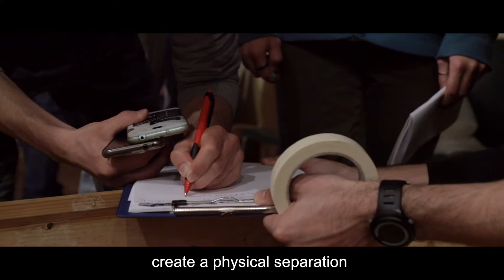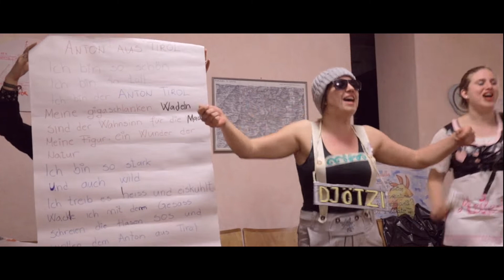di5Connected - a digital detox youth exchange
di5Connected is an international youth exchange organized by Associazione Vagamondo together with the NGOs Syncro - Synergy Croatia, Weunite and Asociatia Dominou that took place in Cortemilia (Cuneo) in Cascina di Monteoliveto, Italy, from 18th till 26th April 2018.

Before, during and after the exchange 24 young people from Austria, Croatia, Italy and Romania disconnected from technologies and reconnected with themselves and the others through the use of the 5 senses, direct interaction and outdoor activtivities.
The project was developed mainly through non-formal education methods and was co-funded by the Erasmus+ program through Agenzia Nazionale Giovani - ANG

This video is free of copyrights, feel free to share it and use it: it aims to be a tool for youth centers, organizations and by public bodies to communicate to young people what they can experience, create and what they can get out of participating in a youth exchange. It also aims to promote a more conscious and healthy use of technology.

The video is made by Memore Photography